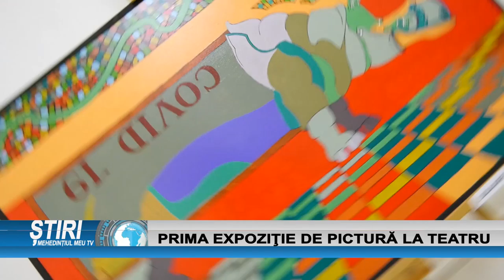PRIMA EXPOZIȚIE DE PICTURĂ LA TEATRU